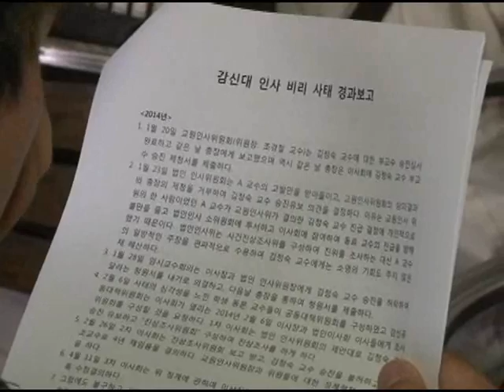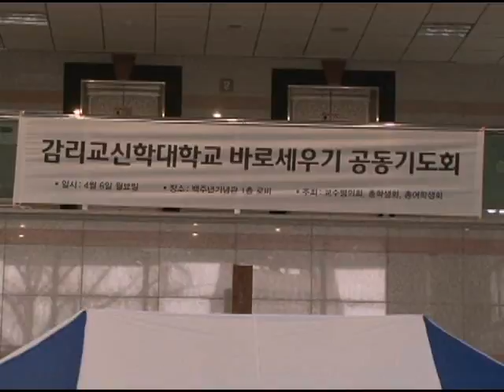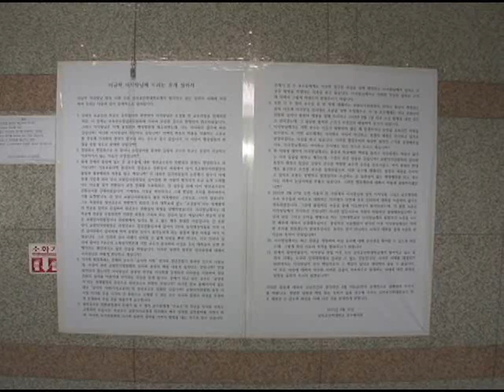[CBS뉴스] 감신대 이사장 퇴진 촉구